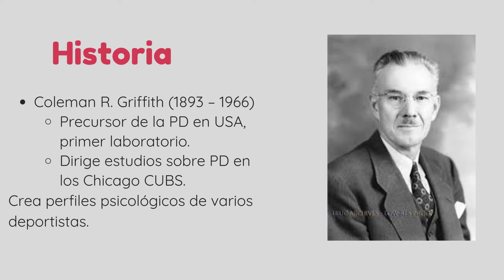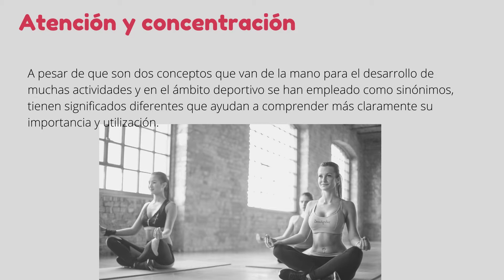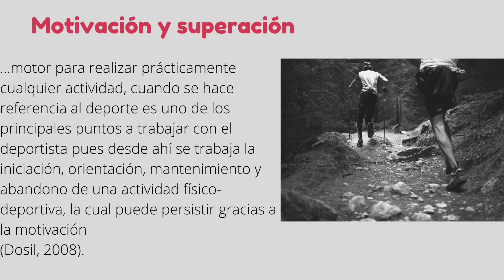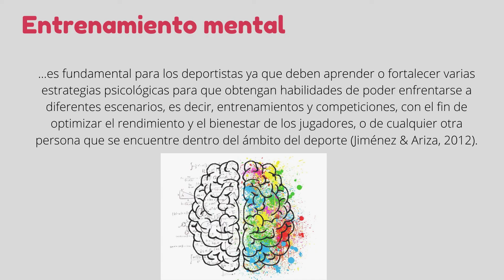Bases de la Psicología Deportiva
Esa charla tiene como objetivo auxiliar los colegas que le gustan esta area del entrenamiento.

* Se você gostou do vídeo deixe seu comentário e de um "like", assim você ajuda a fortalecer o canal para poder publicar mais conteúdos e vídeos sobre treinamento.